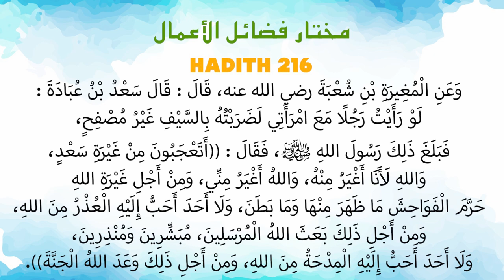Ustaz Amin - Hadith Mukhtar 216